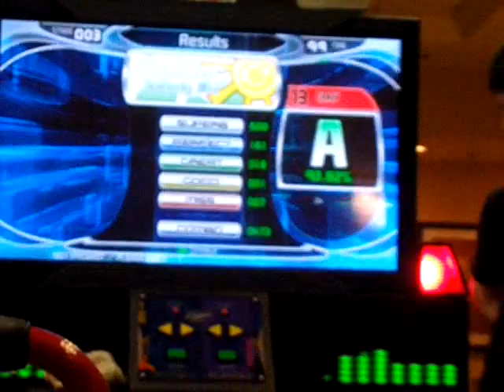13 - starfalcon176 - Summer CZ (Las Vegas Pump It Up Pro Tournament 2008)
Las Vegas Pump It Up Pro Tournament 2008.
Held in the Marriott Hotel on Sept 13th 2008 in Las Vegas, Nevada.

My friend Stabbie and I (s34n) flew out to Los Angeles and stumbled across the DDR X test location at Boomers! in Irvina, CA. There we tested the very first American release of Dance Dance Revolution X and also jubeat (U-Beat at the time). A couple of days later we drove with our friend Bacon to Las Vegas in a convertible (via Malibu and Hollywood!) lol

We stayed at the Imperial Palace (Which became The Quad, then The LINQ) for the upcoming Las Vegas Pump It Up Pro Tournament, to promote the new Pump it Up PRO game!

The event was run and organised by the development team: Kyle Ward, Chris Foy, Glenn Maynard, Chris Danford, Sean Hanson, Kristina Proctor etc

[Here are the results/scores]
1. JBoy - 465pts
2. starfalcon176 / Sean Hanson - 410pts
3. Kilroy / Zachary - 376pts
4. Ruzy / Kyle - 325pts
5. s34n / Sean - 289pts
6. Xero / Michael - 259pts
7. Jeremy - 247pts
8. ddrm / Matt - 238pts
9. Jeremy Cash - 218pts
10. Alex - 205pts
11. JOKR / Aleta - 188pts
12. Danny - 177pts
13. Boo/ Kristina - 157pts
14. VivaR32skylines / Gordon - 146pts
15. Stabbie - 111pts

Video Title: 13 - starfalcon176 - Summer CZ (Las Vegas Pump It Up Pro Tournament 2008)

-- GinkoSolutions.com